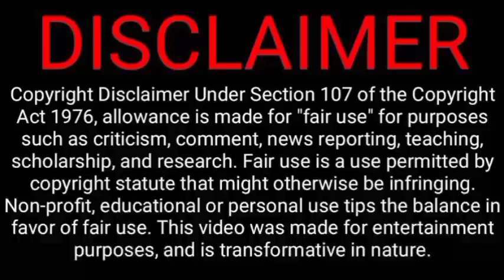Love Mechanics explained in hindi Epi 8 (part 2)| BL | BL Series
All rights of this series belongs to wetv

I am a fan of boys love. I post fan edits from different bl drama and series. I will take it down immediately